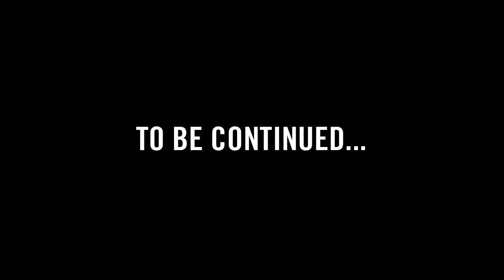Behind Smirnoff Lens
Smirnoff
Be There@Roof